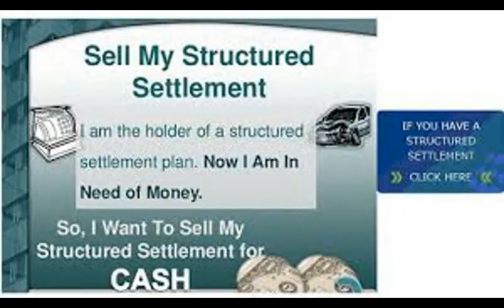structured settlement annuity companies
33 Structured Settlement Companies | Settlement Buyers?
Best Structured Settlement Companies for 2016
3 Structured Settlement Companies | Settlement Buyers?
Structured Settlement Annuities | Pacific Life Insurance